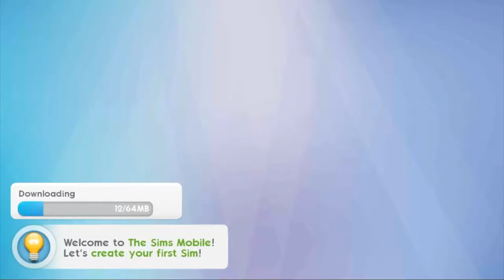The Sims Mobile 2018 | Gameplay 1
Hey, Arghajit "Badbot" Bhadra, here with another video.

This is "The Sims Mobile", from EA.

In this video, I'll make my character and complete some basic objects.

*After recording this video, i saw "screen recorder" didn't capture sound.